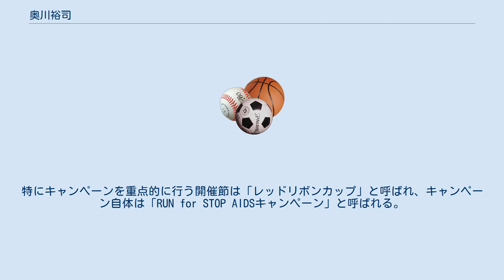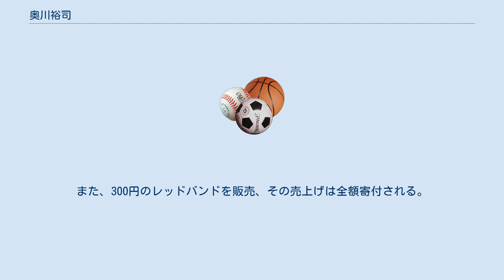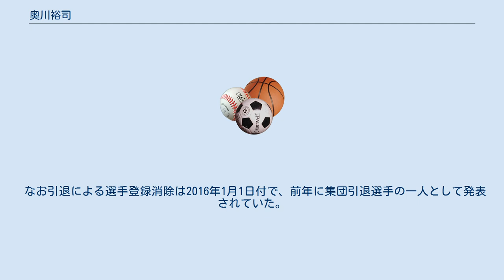奥川裕司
奥川 裕司（おくかわ ゆうじ、1964年10月6日 - ）は、東京都出身の元オートレース選手。
19期、浜松オートレース場所属。
主な競走車呼名は「ランフォーユー / ラブフォーユー / ARフォーユー」など。
 奥川はいわゆる「華の19期」の選手で、同期には片平巧（故人）、中村政信、岡部聡（山陽オートレース場所属）、須賀学（浜松オートレース場所属）といった、SGレースを制覇した面々が多数顔を揃えている。
その中にあって、奥川は実績では彼らに劣るものの、浜松の名選手として知られていた。
 後輩思いの選手としても知られ、1993年のセア一斉乗り換え以降使用禁止となったメグロ二気筒を後輩選手にあげたりもしている。
また、ファンを大切にする選手でもあり、そこが「浜松支部長」としての奥川を形成する重要な要素となった。
 上記の浜松ゴールデンレース優勝は、デビュー後1年10か月で達成されたものであり、2013年3月10日に、同じ浜松のスピード王決定戦優勝戦で青山周平が同1年8か月で塗り替えるまでの間、オートレースGIにおけるデビュー最短優勝記録であった。
 2005年9月、収支悪化が原因で浜松市が浜松オートレース場の廃止を検討し始めた。
この時、後輩の伊藤信夫（24期、浜松オートレース場所属）とともにいち早く反対運動を展開したのが奥川であった。
それは、職場を失う可能性のある選手としてというよりは、オートレースを愛する一人の人間としてといった行動で、ここでもやはり「ファン第一」の姿勢が垣間見られた。
 奥川ら浜松の選手は廃止反対の署名運動を展開した。
それも、従来のように来場者にのみ依頼するのではなく、自ら街頭に立って署名を願うという、従来のオートレース関係の運動では考えられないものであった。
 元来、浜松ではオートレース場に良いイメージを持っている人が少なかった。
浜松生まれの伊藤信夫はそのことを肌で知っていて、その意識を変えることこそが急務と考えていた。
やがて、こうした街頭での活動が徐々に認知され、想像を超える数の浜松市民からの署名を得ることに成功。
インターネット上での署名も多数に上り、浜松オートレース場は2006年4月から日本トーターへの5年間の期限付き民間委託が行われたのである。
 オートレースの競走車専用エンジン「セア」を独占製造しているスズキの会長鈴木修が浜松オート不要論を唱えるなどの苦境にありながら存続を勝ち取ったことで、全日本オートレース選手会浜松支部の名は全国に知られることとなった。
 奥川は社団法人全日本オートレース選手会の浜松支部長を務めていたが、一般的に選手会の要職にある選手はそちらの業務にかかりきりで、レースには余り出てこないとされる。
しかし、奥川は心からオートレースを愛しており、各地の支部長たちと同様普通にレースに参加し、多忙な日々を送っていた。
 業務としてはオートレースの構造改革に関する会議が多いが、それ以外にも、引退した元選手を従事員として登用するなどの提案を行っている。
 具体的には、試走時の先導や、中継時のゲスト出演、或いは、現在運行が中止されている一部の無料バスの送迎などで、現在は未だ実現はしていないものの、他にも様々なプランがあるという。
 浜松支部は特に社会貢献活動に力を入れている。
浜松支部が主体となって行っている社会貢献活動・独自イベントは他支部のそれに比しても多く、その一点からも奥川の功績が認められる。
以下は、主な浜松支部の社会貢献活動・独自イベントの一覧である。
 NPO法人などと共同しエイズ撲滅のキャンペーンを展開。
特にキャンペーンを重点的に行う開催節は「レッドリボンカップ」と呼ばれ、キャンペーン自体は「RUN for STOP AIDSキャンペーン」と呼ばれる。
 キャンペーン期間中は、選手は全員エイズ撲滅運動のシンボルであるレッドリボンを勝負服に着け、勝負服自体も専用のものを着用している。
レッドリボンカップの開催期間中は、場内に特設ブースが設置される。
ここでは無料の血圧測定や健康相談受けることが出来る。
また、300円のレッドバンドを販売、その売上げは全額寄付される。
 レッドリボンカップ自体は一般開催だが、場内ではグレードレースに匹敵する規模のイベントを行っている。
特に、主旨に賛同した団体やアーティストなどが場内で多くイベントを行う為、来場者は非常に多い。
 また、選手間でも募金を募り、それらの募金と優勝賞金の一部を財団法...